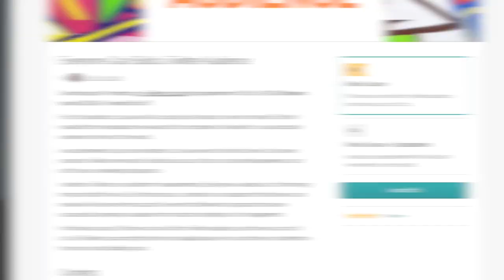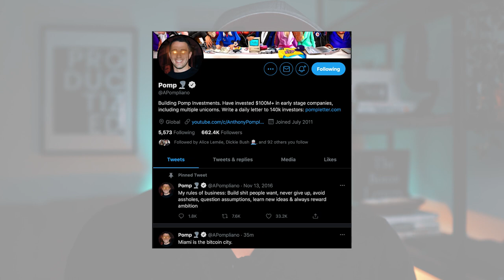7 Ways To Make Money Online Writing On TWITTER In 2021! [Writing Wednesday #6]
7 Ways To Make Money Online Writing On TWITTER In 2021.

In today's Writing Wednesday I reveal 7 ways you can make money online writing on Twitter in 2021 with live examples.

Twitter is the best social media marketing platform to grow your online business right now, so don't miss this video.

If you missed my video on how to grow an audience on Twitter, you can watch it here: